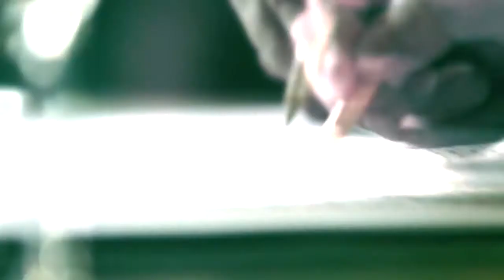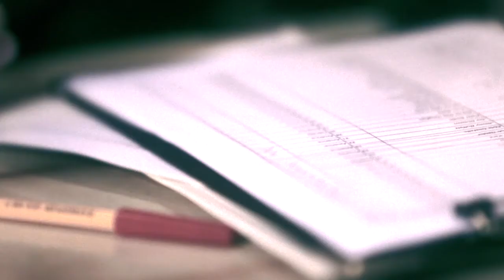Baixos Yamaha TRBX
TRBX Teaser

Você precisa confiar no seu instrumento.
Yamaha TRBX, timbre e conforto garantidos!

A perfeita combinação entre design moderno, engenharia precisa e a construção milenar da Yamaha. A equipe de desenvolvimento de instrumentos da Yamaha criou o instrumento perfeito para músicos que não querem passar vergonha. Um instrumento com o timbre que você precisa para aperfeiçoar sua performance e a flexibilidade para criar e definir seu estilo próprio. Um instrumento que oferece conforto total, tocabilidade incrível e durabilidade para enfrentar a estrada, show após show, ensaio após ensaio. Timbre, confiança, conforto e design. Este é o TRBX. Este é o baixo que você merece!